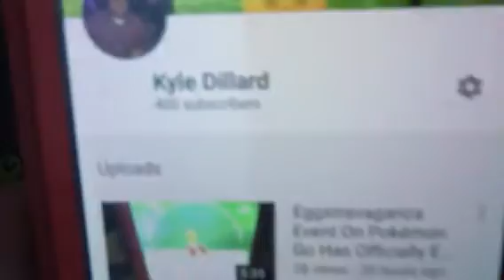I have 400 subscribers on YouTube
That really means a lot to me. I will continue to make videos for you guys. The 400 subscribers special was when I hatched the Shiny Smoochum yesterday. Hopefully, I will get more Shiny Pokémon soon. I hope you guys will help me reach that goal.